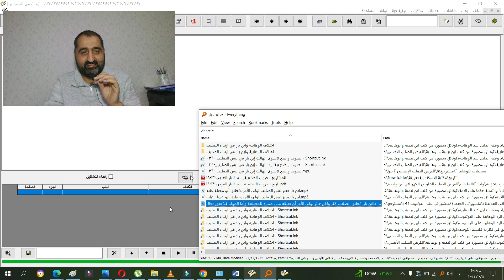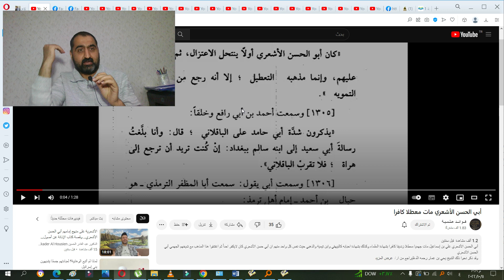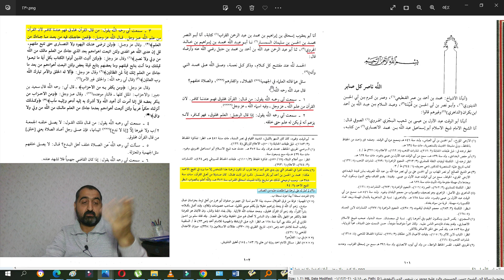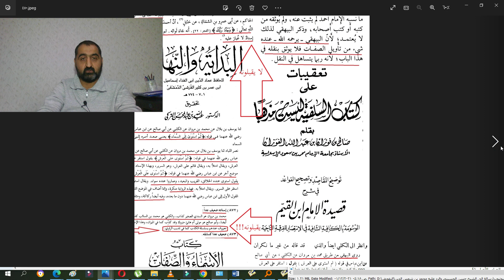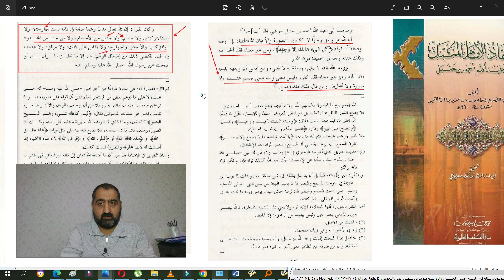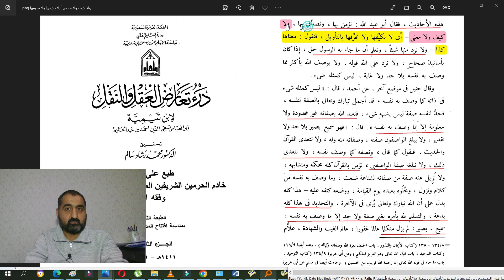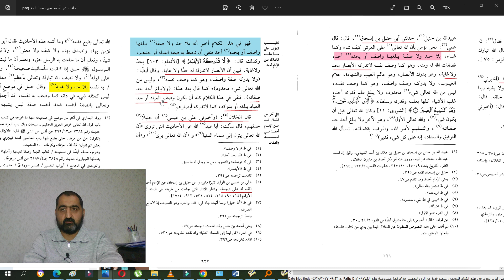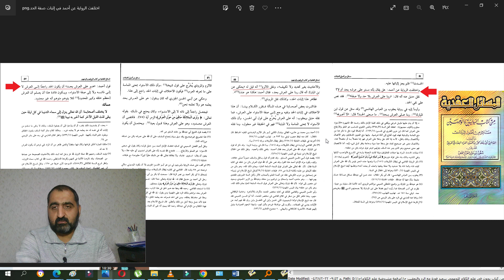هلم يا شيخ عثمان الخميس إلى عقيدة أحمد التي تقول أن الأشعري رجع إليها وخالفها الأشاعرة .. مفاجأة